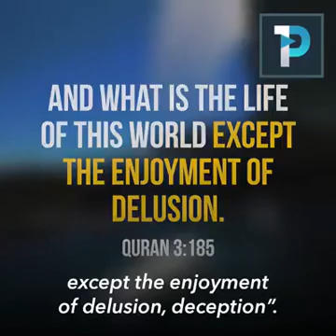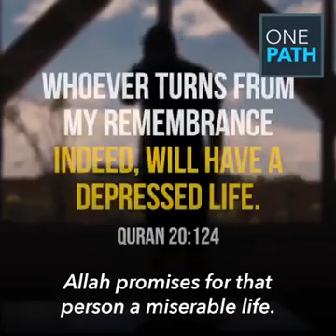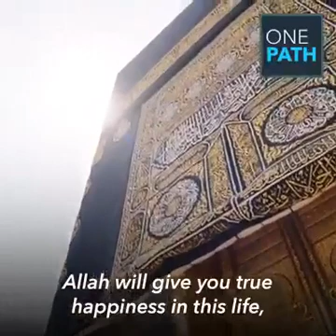23 May 2022